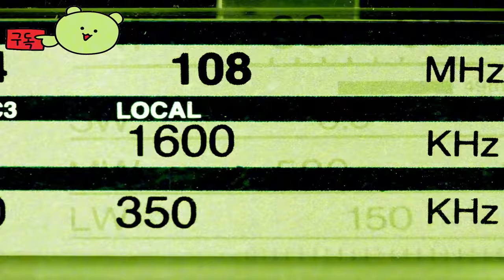언틸 던 ( Until Dawn ) October 4, 2024 공식 PS5 및 PC 게임 비교 예고편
🎀Supported Languages

영어 ✔ ✔ ✔
프랑스 국민 ✔ ✔ ✔
이탈리아 사람 ✔ ✔ ✔
독일 사람 ✔ ✔ ✔
덴마크 말 ✔  ✔
네덜란드 사람 ✔  ✔
핀란드어 ✔  ✔
일본어 ✔ ✔ ✔
한국인 ✔  ✔
노르웨이 인 ✔  ✔
광택 ✔ ✔ ✔
러시아인 ✔ ✔ ✔
간체 중국어 ✔  ✔
스페인어 - 라틴 아메리카 ✔ ✔ ✔
스웨덴어 ✔  ✔
중국어 번체 ✔  ✔
터키어 ✔  ✔

🕹️Game content
PC용으로 재구성 및 강화된 Until Dawn에서 악몽을 다시 체험하고, 모든 결정이 생사를 가를 수 있는 흥미진진한 슬래셔 호러에 푹 빠져 보세요.
8명의 친구가 1년 전에 그룹 중 두 명이 실종된 고립된 롯지로 돌아왔을 때, 두려움이 얼음처럼 강해지고 그들의 산장은 탈출구가 없는 악몽으로 전락합니다.두려움에 맞서고 PC용으로 재구축되고 강화된 이 획기적인 공포 고전에서 Until Dawn에서 누가 살아남을지 결정하세요.

⚡Game Developer
 탄도의 달